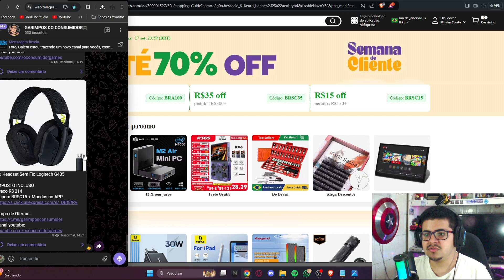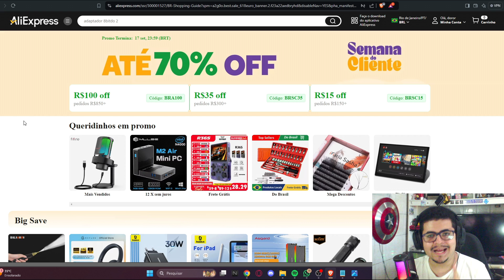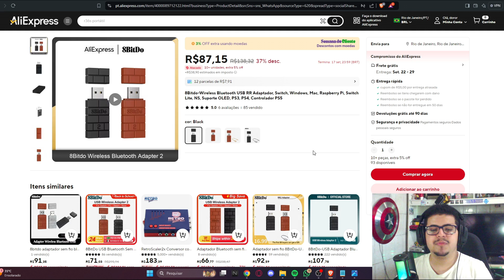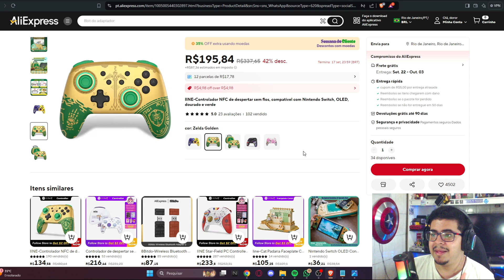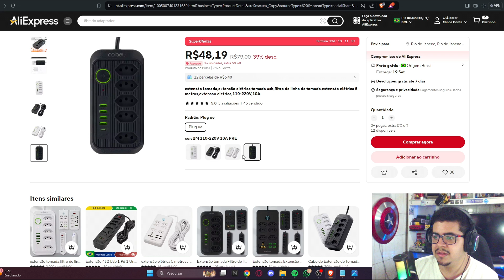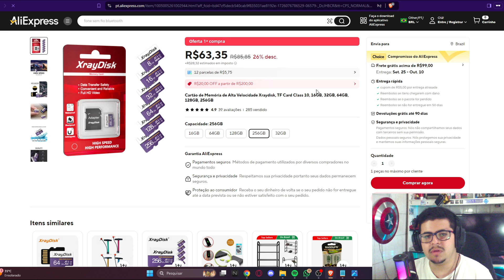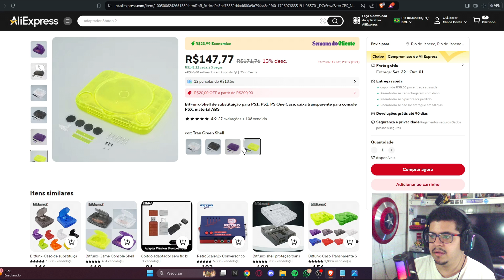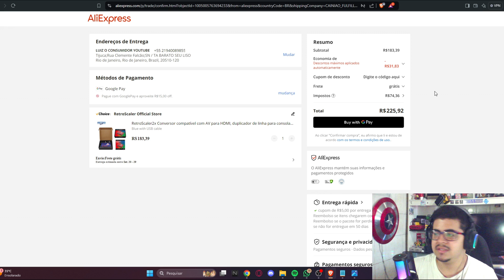PROMO SEMANA CLIENTE ALI para você COLECIONADOR e GAMER!!!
8bitdo adapter 2

controle IINE ZELDA TOKT

FILTRO DE LINHA

Kit de chave

Cartão SD Xraydisk

Carcaça dreamcast

carcaça ps1 slim

GDEMU 5.15b

Retroscaler 2x
Pix do Consumidor para se você quiser/puder ajudar!!!

-► Nintendo Switch (Aliexpress)
-► Cartão SD de qualidade
-►Pro Controller Alternativo para SWITCH
-► Microfone Ampligame A8
-► Parafusadeira Xiaomi Mijia
-► 8Bitdo Adapter 2
-► Carcaça para N64
-► Carcaça para Dreamcast

►Entre no nosso grupo de ofertas do telegram!!!
►Confira nossa loja na Shopee!

00:00 Deixe o like e comente
01:12 Todos os cupons de desconto
03:14 Novo canal!!!
04:18 Ofertas principais (links na descrição)